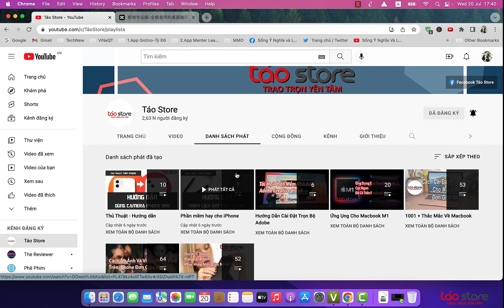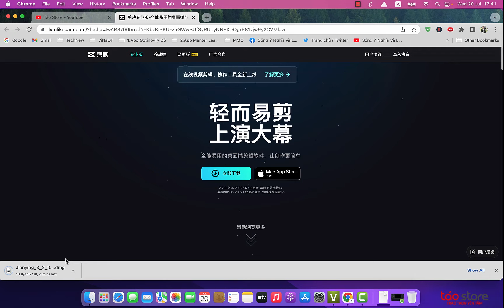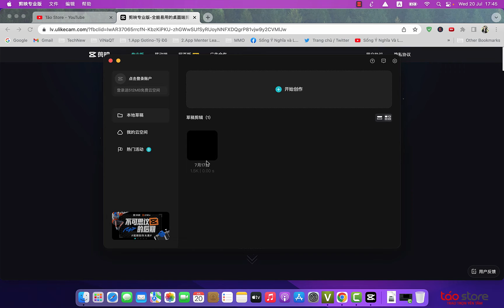Hướng Dẫn Tải Và Cài Đặt Capcut Cho Macbook | Táo Store